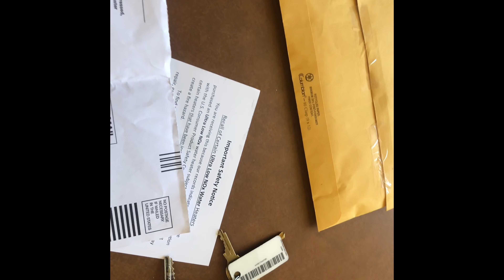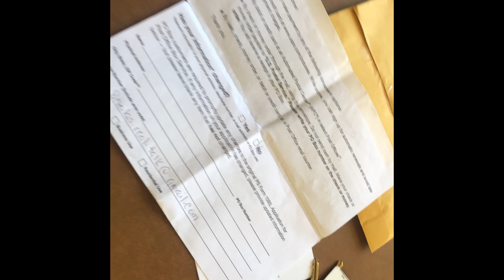Vlog/ Peter Piper Pizza/Paying my PO BILL/I was Dressed Wrong...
Spend the next 3days with!

There might be other videos uploaded throughout December so make sure your notifications are turned on!!!

My Upload Schedule - changes in the making
Sunday - PJ's & Coffee Time - Get comfy - Grab a beverage...this is about to get real...Story Time...Life Issues...Subscribers Life issues...Health...Financial...etc

The Camera I use is a Cannon EOS10